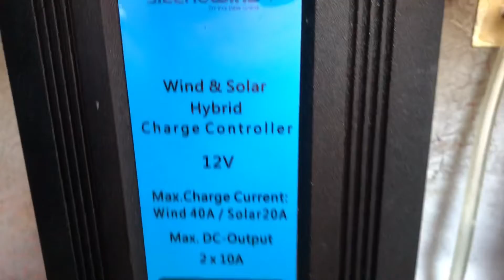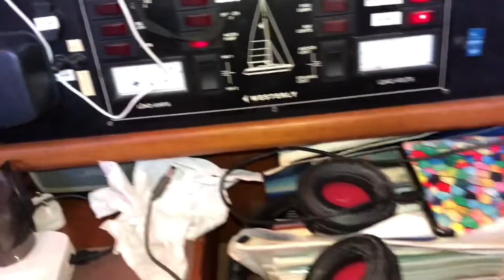Lithium battery viability and wire investigation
This was my first step to see if I can install 2 x lithium leisure batteries. Dedicated to Merlin marine